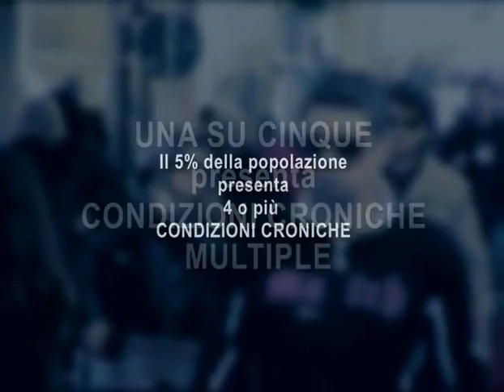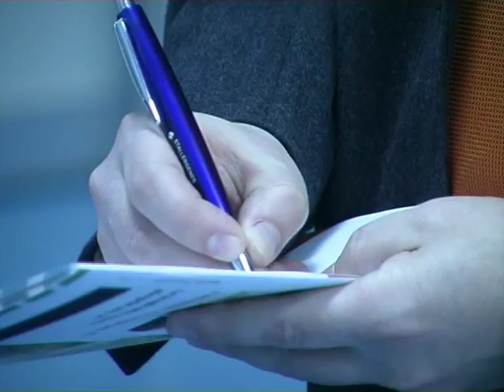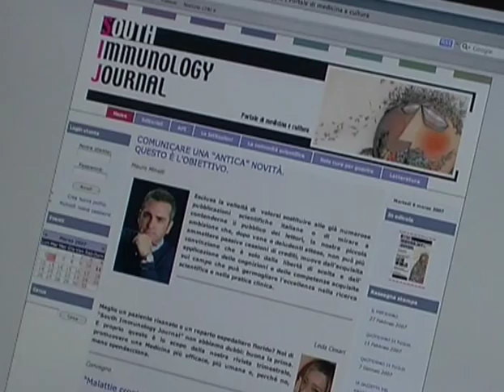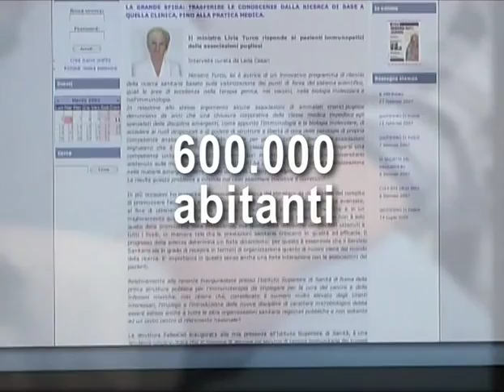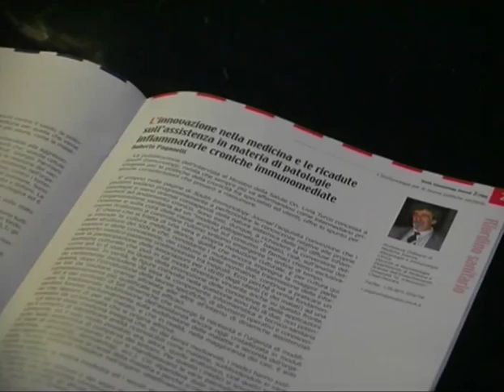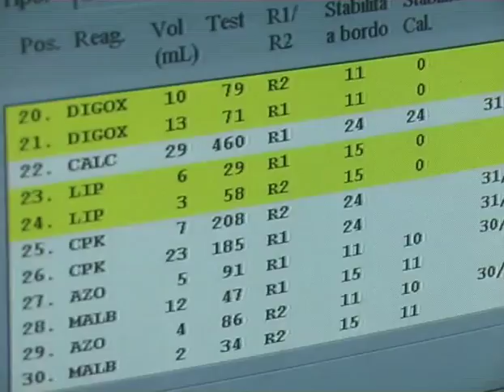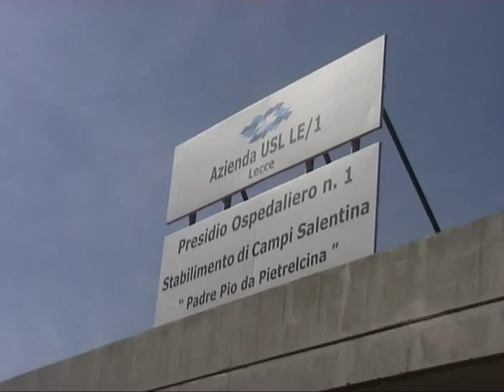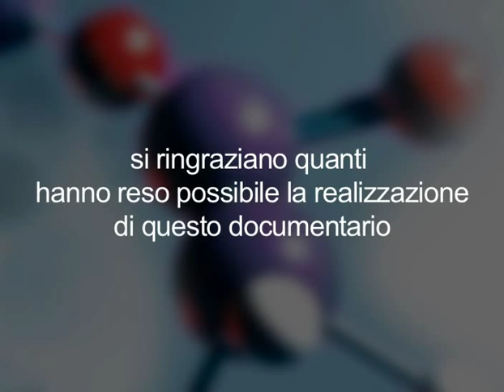IMID - Solo cure per guarire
L'innovazione della medicina e le ricadute sull'assistenza in materia di cronicità. Di Maurizio Madaro